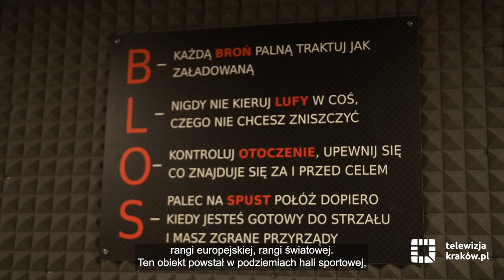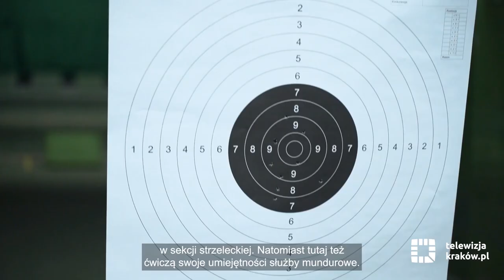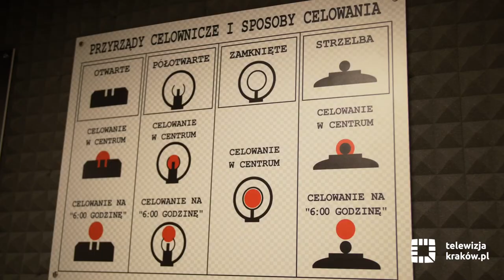Poznaj sportowy Kraków | strzelectwo sportowe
Kraków to miasto o bardzo dobrze rozwiniętej infrastrukturze sportowej, w którym można uprawiać wiele dyscyplin sportu. Dowiedz się gdzie i na jakich obiektach możesz ćwiczyć z bliskimi i przyjaciółmi. Zacznij swoją przygodę ze sportem!

* strzelectwo sportowe*

W 2021 roku została oddana do użytku strzelnica sportowa WKS Wawel Kraków. Obiekt powstał w podziemiach hali sportowej, która za sprawą inwestycji nadzorowanej przez Zarząd Infrastruktury Sportowej w Krakowie przeszła gruntowna modernizację.

W obiekcie znajduje się 8 stanowisk strzeleckich, z których można strzelać na maksymalną odległość 25-30 m. Ze strzelnicy korzystają zawodnicy klubu, to także miejsce ćwiczeń służb mundurowych. Obiekt dostępny jest także dla mieszkańców.